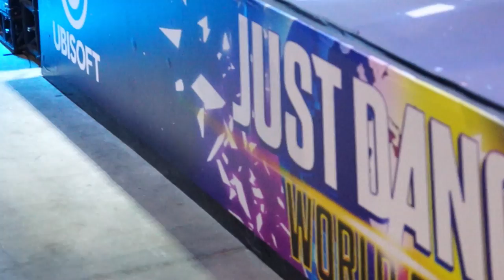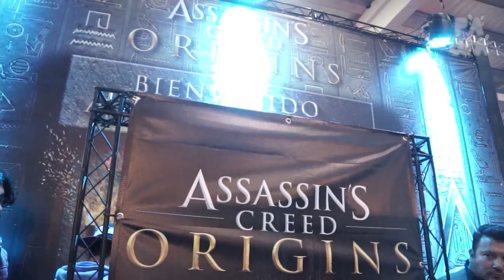[FESTIGAME 2017] Entrevista José Araiza: Assassin's Creed Origins - Booth UBISOFT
PAWAdictos! En Festigame aprovechamos de entrevistar a José Araiza, Productor de Assassin's Creed Origins, quién nos entregó una pincelada de lo que se viene en esta edición de esta franquicia, además de contarnos un poco de su aporte en el proyecto.